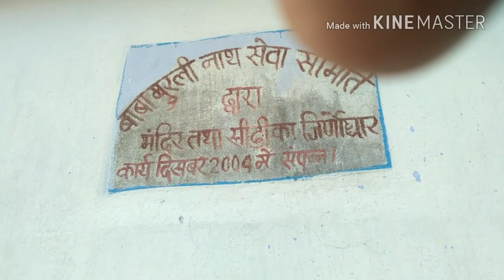Part 2:A beautiful hill station of Jharkhand/TINPAHAR/MURLI MANDIR/BRINDABAN PAHAR/SANTALI TRADITION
Part 2 :A fabulous hill station of Jharkhand/TINPAHAR/MURLI MANDIR/BRINDABAN PAHAR/SANTALI TRADITION
Part 2 : A hill station of Jharkhand/TINPAHAR/MURLI MANDIR/BRINDABAN PAHAR/SANTALI TRADITION

This video is A hill station of Jharkhand part 2 . part 1 video already uploaded. In this video we visit tinpahar . murli mandir , brindaban pahar and lots more.santhal adibasi lived in this area. the jungle meets there basic needs . I meet one unfortunate  santhal woman. who have two child and her husband was gone to west bengal without her .
Jharkhand tour. Indian torism. Tinpahar rail station. Jharkhand trip.bavangawa.ramchowki.apurba guin.labpur. birbhum.jharkhand trip.chotonagpur pleatue. Rajmahal hill. Santhal tradition. Santhal livlihood.SANTALI TRADITION
tourist places near jharkhand,
jharkhand tourist places photos,
jharkhand famous places photos,

Important video link about geography...